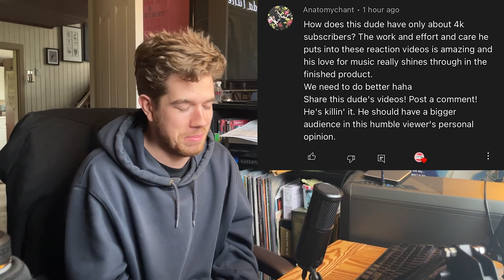What's up with Ferda Tunes?! (Update & thanks)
Thank you for everything 💖 Tune in tomorrow ferda second Caroline Polachek video 🙏

Intro Graphic: Overscore Media
Video shot by: ya boy
Edited by: ya boy
Check out the Ferda Tunes podcast, hosted by me and my two good friends, returning soon:

ALL VIEWS AND OPINIONS EXPRESSED ARE JUST THAT, OPINIONS, NOTHING IS FACTUAL WHEN IT COMES TO ART. I FEEL HOW I FEEL, IT IS WHAT IT IS

Aspiring up and coming rapper/producer with a shocking amount of potential!  Support ya homie fr

He’s an unbelievably talented aspiring artist (not music;) and a great brother.

Check out Matthew Zeitler’s music if you want some dope Indie Pop/Electronic/Punk up-and-coming hits! Very close friend of mine and an incredibly impressive growing talent from Ontario, support ya mans!